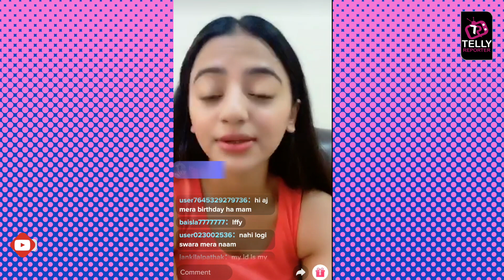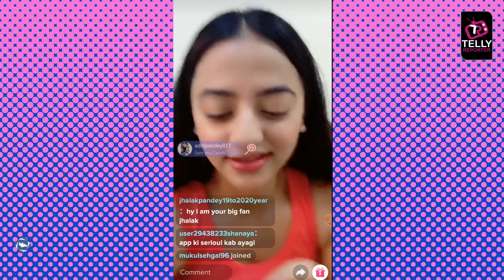Helly Shah LIVE: Favourite Web Series, Bigg Boss, Cooking Skills, Ishq Mein Marjawan 2 & Makeup Kit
Ishq Mein Marjawan 2 Star Helly Shah LIVE: Doing Bigg Boss, Favourite Web-series,Cooking Tips & Her Fav Make-up Products